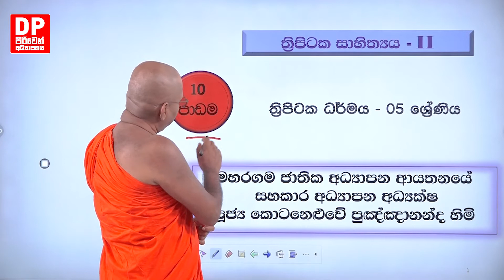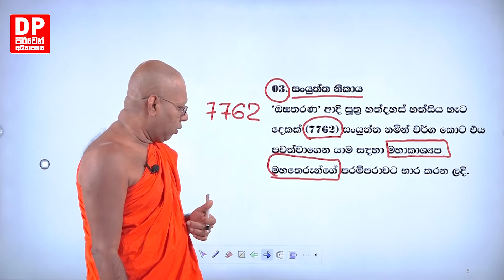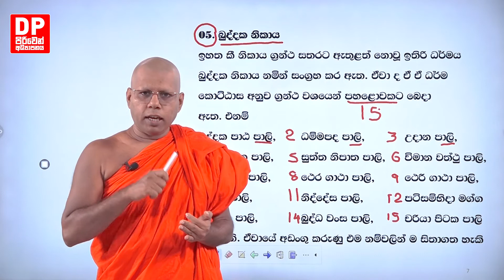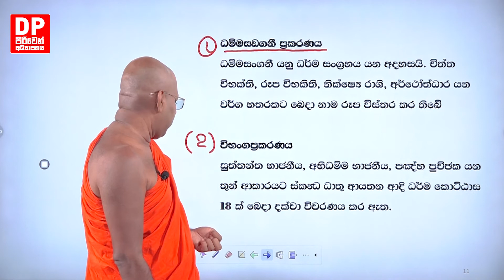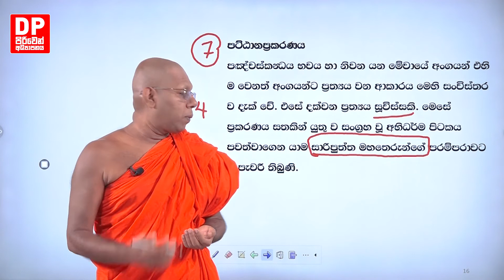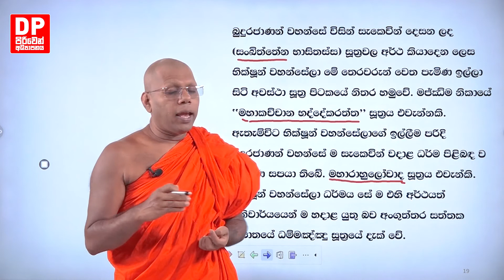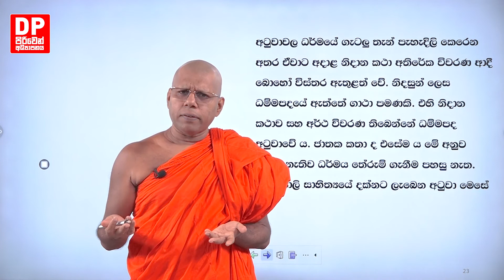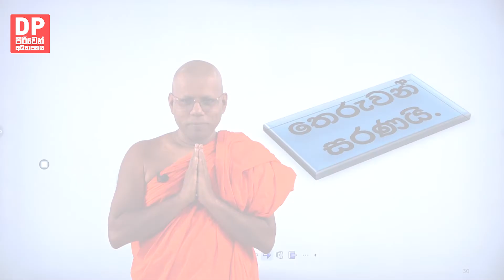10 වන පාඩම - ත‍්‍රිපිටක සාහිත්‍යය - ii | 5 ශ්‍රේණිය - ත්‍රිපිටක ධර්මය